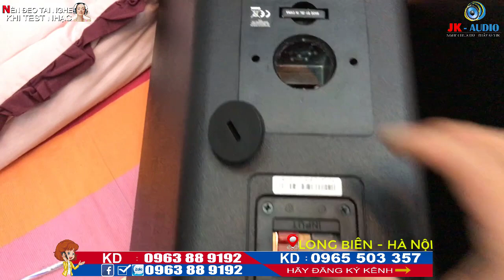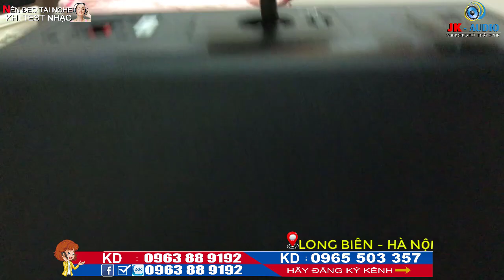[CHIA SẺ] CÁCH TREO LOA JBL CONTROL 28 TẠI JK Audio 0963 88 9192 - 0965 503 357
Loa JBL Control 28 Là loại loa karaoke được thiết chuyên dụng cho quán cafe trong nhà hoặc ngoài trời đều nghe rất hay. Thiết kế gọn, thanh không chiếm nhiều diện tích của quán và còn là vật trang trí cho quán thêm sang trọng. Loa được làm bằng chất liệu cao cấp, có thể chịu được cường độ âm thanh cao trong thời gian dài, giúp loa bền vững không bị hư lặt vặt, tiến kiệm chi phí cho người kinh doanh